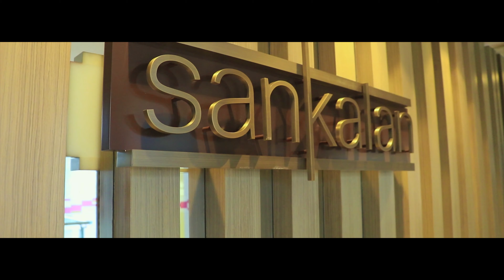BIWAS & SHRISTI WEDDING TRAILER 4K